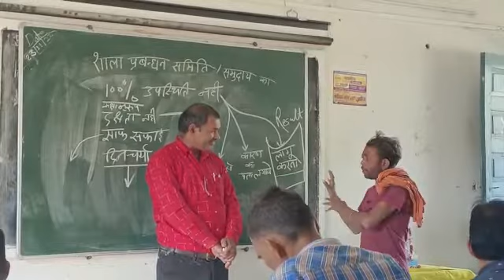SMC training शासकीय हायर सेकेण्डरी विद्यालय खोंगसरा,वि.खं-कोटा ,जिला-बिलासपुर ,छ ग दिनांक 24/11/2022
Video from Chandra Prakash Sahu